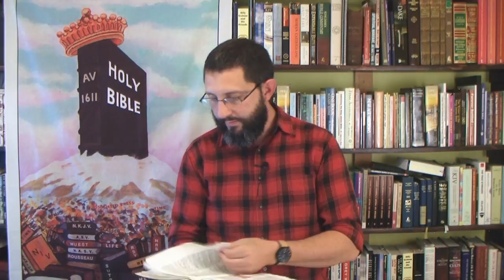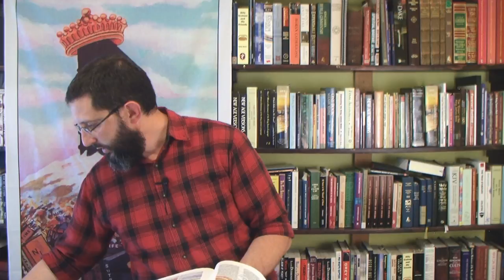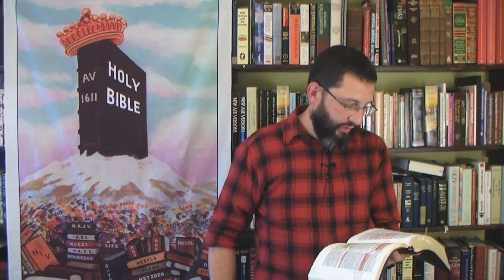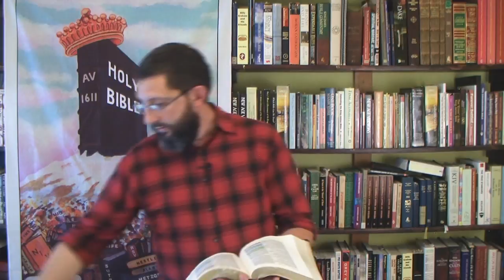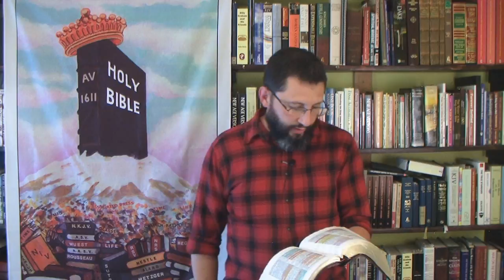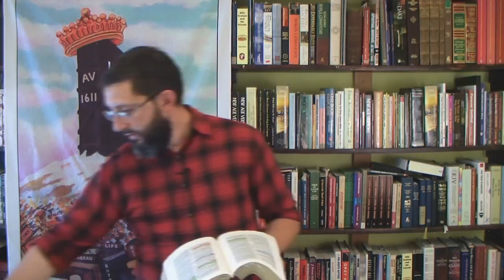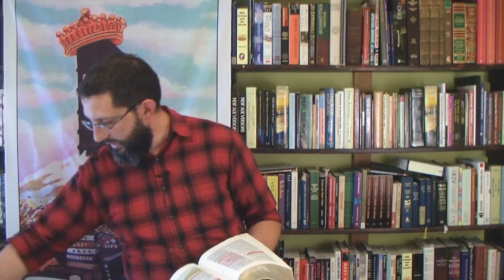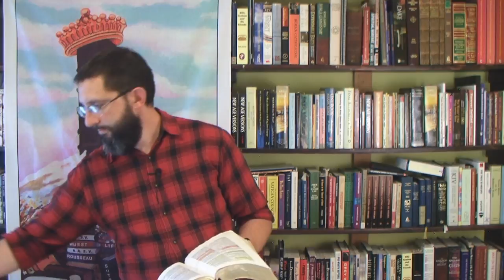Revelation 19 For Bible-Believing Christians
Continuing our study of Revelation, in search of instruction in righteousness for Christians today.